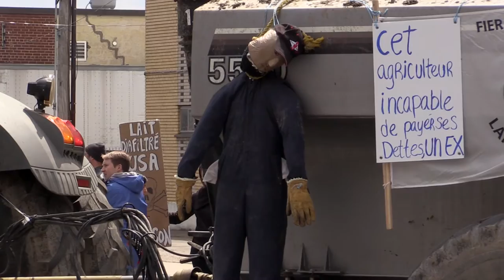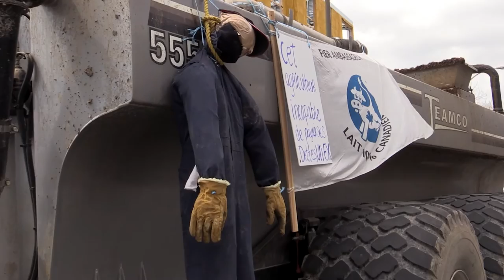Dairy farmers block access to Parmalat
A group of dairy producers demonstrated outside Montreal's Parmalat plant Tuesday, May 3, 2016 over the importation of diafiltered milk product from the U.S. Diafiltered milk is not considered actual milk and therefore can enter Canada tariff-free from the U.S. (Dave Sidaway / MONTREAL GAZETTE)